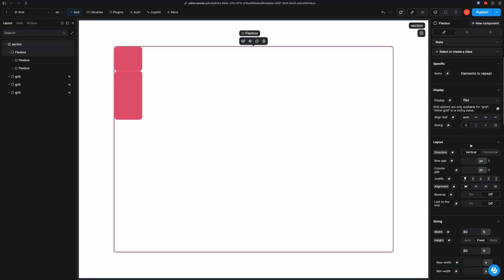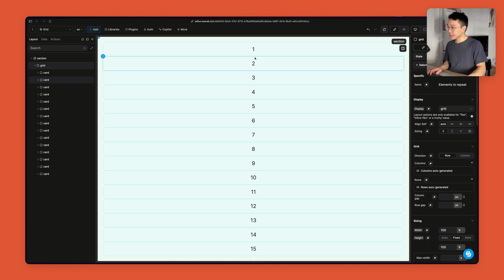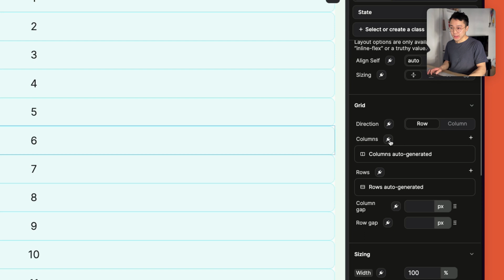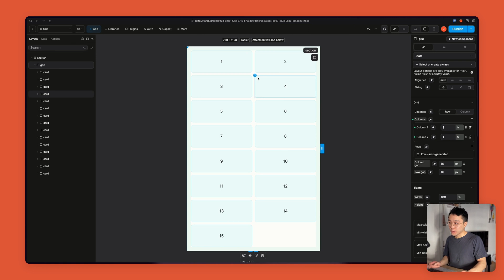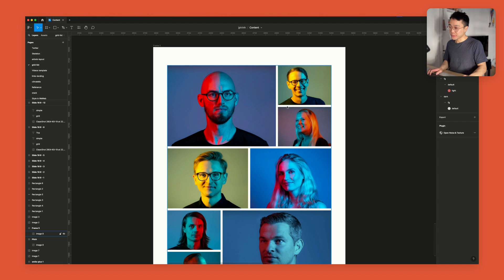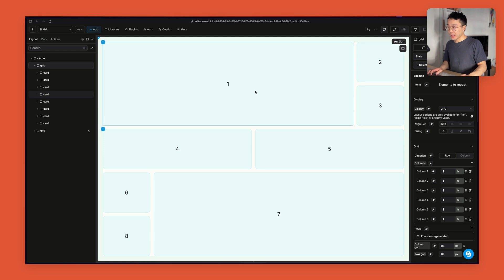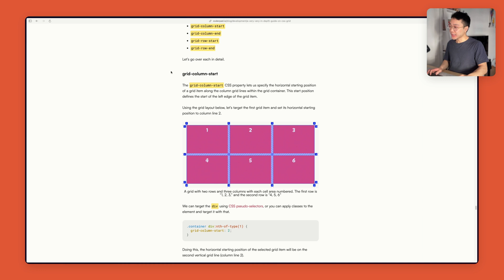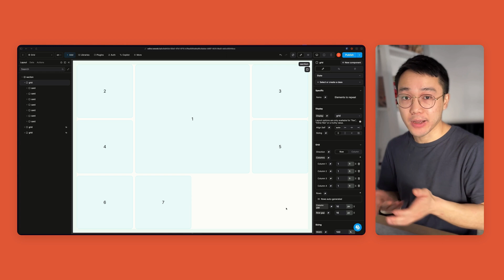How to use the grid property in WeWeb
The grid display is a great way to create beautifully structured lists and layouts that are both responsive and visually appealing. In this video, I'm showing you how to use that display property in WeWeb.